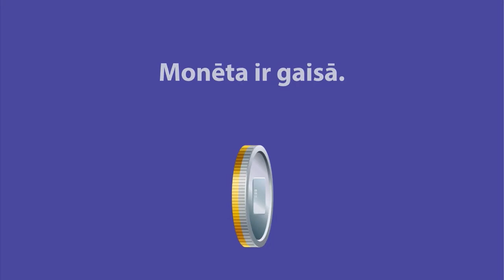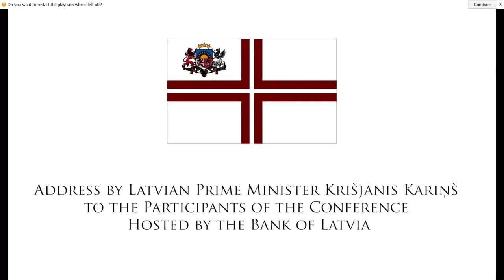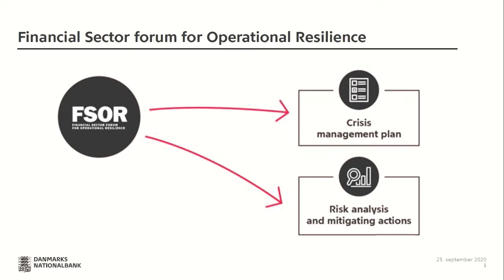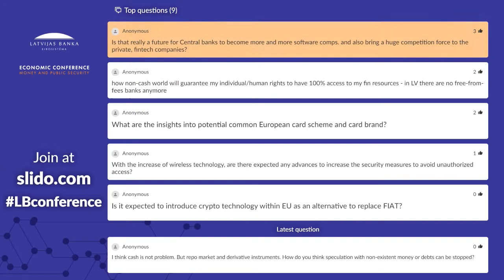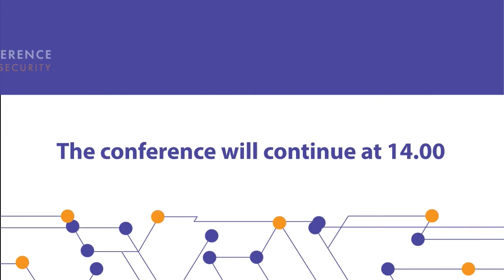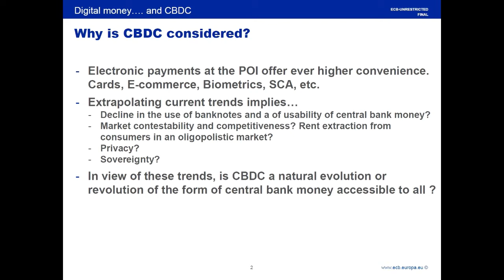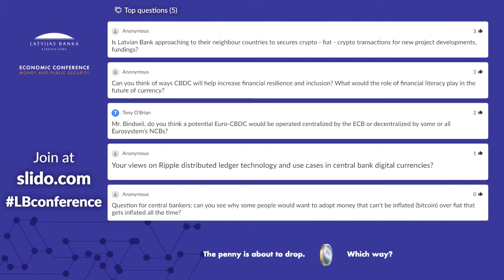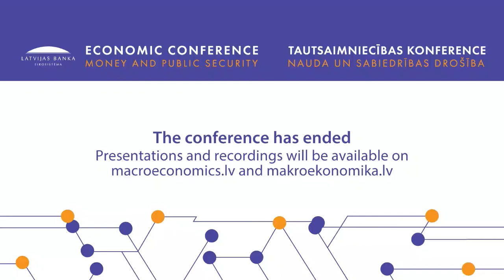Economic Conference "Money and public security"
On 25 September 2020, Latvijas Banka organised its annual economic conference. This time it was dedicated to the opportunities and risks brought by the rapid development of new payment technologies.

Programme

Mārtiņš Kazāks, Governor, Latvijas Banka

Address
Arturs Krišjānis Kariņš, Prime Minister of the Republic of Latvia

Keynote speech
Benoît Coeuré, Head of Innovation Hub, Bank for International Settlements

Panel discussion I: Challenges in the age of new high-convenience real-time payment technologies. Moderator: Niels Henrik Bünemann, communication specialist and freelance journalist.

Opening presentation
Deniss Fiļipovs, Head of Payment Systems Policy Division, Latvijas Banka

Discussion participants
- Harijs Ozols, Head of Information Technology Department, Latvijas Banka
- Jānis Sārts, Director, NATO Strategic Communications Centre of Excellence
- Karsten Biltoft, Assistant Governor and Head of Financial Stability, Danmarks Nationalbank
- Dr.oec. Franz Seitz, Weiden Technical University of Applied Sciences

Panel discussion II: Tomorrow offers digital money in digital wallets. Moderator: Mārtiņš Kazāks, Governor, Latvijas Banka.

Opening presentation
Tommaso Mancini-Griffoli, Division Chief of Payments, Currencies and Infrastructure Division, International Monetary Fund (IMF)

Discussion participants
- Tommaso Mancini-Griffoli, Division Chief of Payments, Currencies and Infrastructure Division, IMF
- Ulrich Bindseil, Director General of Market Infrastructure and Payments, European Central Bank
- Marius Jurgilas, Member of the Board, Lietuvos bankas
- Liza Aizupiete, Member of the Board, SIA Fintelum